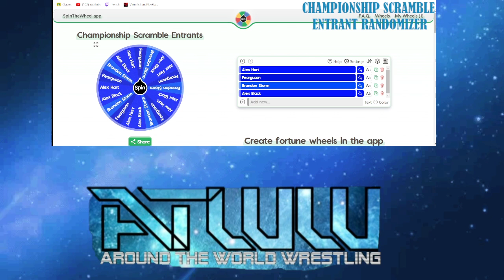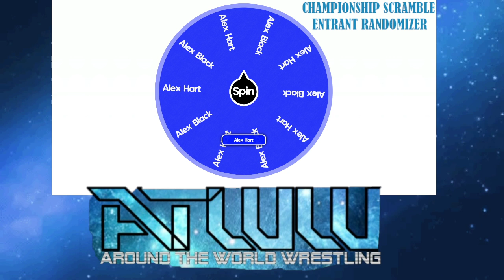ATWW Championship Scramble Entrant Numbers!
Tonight! At 7 PM Est. ATWW makes its long awaited return and what's a better way to end a return show than with a match type that makes its debut, none other than the championship scramble match for the ATWW Intercontinental Championship. This video gives the order to that match starting at 1, and going to 5!